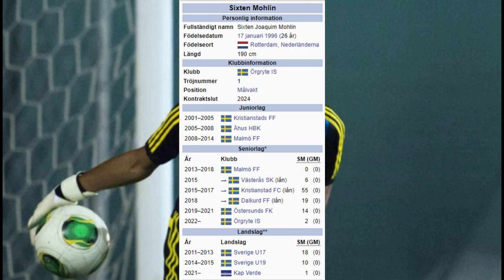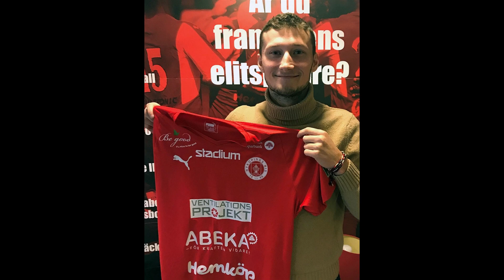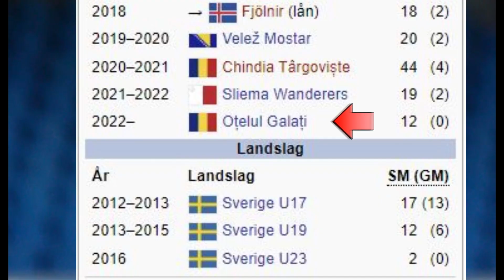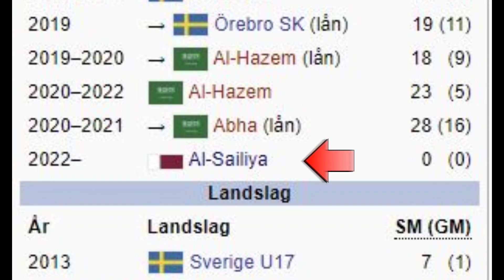Svenska U17 landslaget som tog VM BRONS 2013: VAR ÄR DE 10 ÅR SENARE???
Svenska U17 landslaget som tog VM BRONS 2013: Var är dem idag???

Idag så kollar jag tillbaka på det svenska U17 landslaget som tog Brons i U17 VM 2013 och var dem är idag!!!

Vilken svensk talang trodde du skulle bli en stjärna men lyckades aldrig bli det?